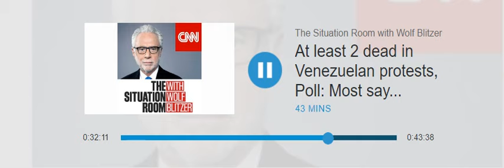Wolf Blitzer - "Drop a huge, huge bomb on Iran"